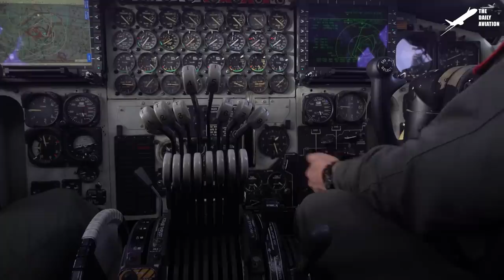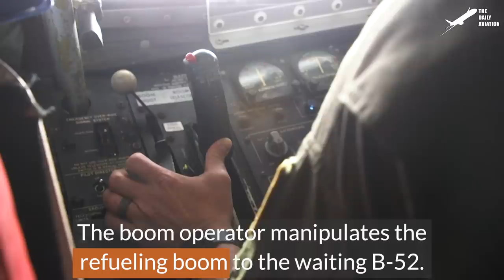US Billions $ Aircraft Carrier Taken Into Sea by Powerful Tugboats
Welcome back to the Daily Aviation for a feature on the intricate and well-choreographed operation on an aircraft carrier, with thousands of sailors working in what is known as the "floating city"